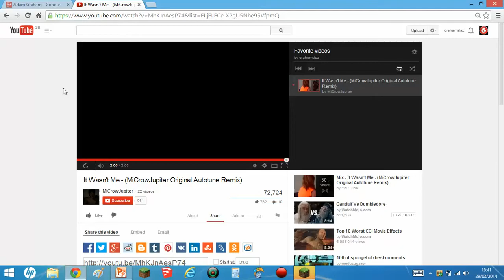minecrfat adventure #2 spawning creepers WTH!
my 2nd minecraft episode / seiries. at the end of the video, two random creepers spawn on top of my house...
LIKE, WHAT THE HHHEEELLLLLLL!

skype - adam graham
oovoo - adam graham / grahamstaz